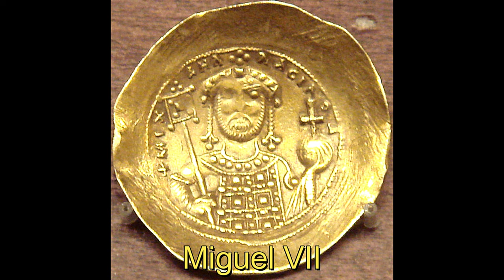La Guardia Varega: La Historia de la Unidad Mercenaria de Élite del Imperio Bizantino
La Guardia Varega fue una unidad importante del ejército bizantino entre los siglos X al XIV que sirvió como guardaespaldas personales de los emperadores bizantinos. La Guardia Varega era conocida por estar compuesta principalmente por reclutas del norte de Europa, incluidos principalmente nórdicos de Escandinavia pero también anglosajones de Inglaterra. El reclutamiento de extranjeros lejanos de fuera de Bizancio para servir como guardia personal del emperador se llevó a cabo como una política deliberada, ya que carecían de lealtades políticas locales y se podía contar con ellos para reprimir las revueltas de facciones bizantinas desleales.

Los rus proporcionaron los primeros miembros de la Guardia Varega. Estuvieron al servicio bizantino desde 874. La Guardia se constituyó formalmente por primera vez bajo el emperador Basilio II en 988, tras la cristianización de la Rus de Kiev por Vladimir I de Kiev . Vladimir, que recientemente había usurpado el poder en Kiev con un ejército de guerreros varegos , envió 6.000 hombres a Basilio como parte de un acuerdo de asistencia militar.  La desconfianza de Basilio hacia los guardias bizantinos nativos llevaron al Emperador a emplearlos. como sus guardias personales.

Los inmigrantes de Escandinavia mantuvieron un elenco casi exclusivamente nórdico en la organización hasta finales del siglo XI. Los guardias nórdicos varegos eran reconocidos por su pelo largo, un rubí rojo engastado en la oreja izquierda y dragones ornamentados cosidos en sus cotas de malla. Durante estos años, un número tal de hombres suecos se marcharon para alistarse en la Guardia Varega Bizantina que una ley medieval sueca, declaró que nadie podía heredar mientras permaneciera en "Grecia" (el entonces término escandinavo para el Imperio Bizantino ) para detener la emigración,  especialmente porque otras dos cortes europeas también reclutaron simultáneamente a escandinavos:  Rus de Kiev y Londres.

Créditos

MÚSICA

Ean Grimm is a instrumental music composer. His main focus is fantasy music, forest music and celtic music. He design  songs to be enchanted, mystical, relaxing and magical. This music video is great as background music for reading, writing, sleeping, relaxing, studying and working.